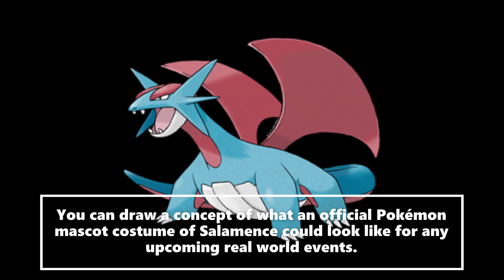Requests To Reveal New Official Pokemon Mascots Salamence (Draw A Concept)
We're trying to request Pokémon an idea to reveal an official mascot costume of Salamence for any upcoming real world events. You can draw a concept of what an official mascot costume of this Pokémon could look like, and then let Pokémon decide if they can reveal one for any upcoming real world events.